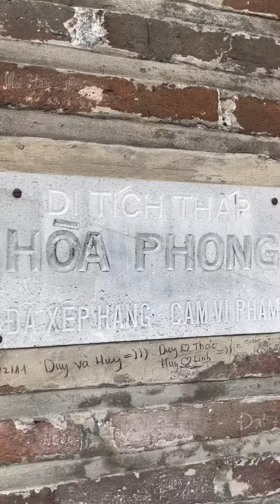Vén bức màn Lịch sử của Tháp Hoà Phong ở Hồ Gươm😊ditichlichsu